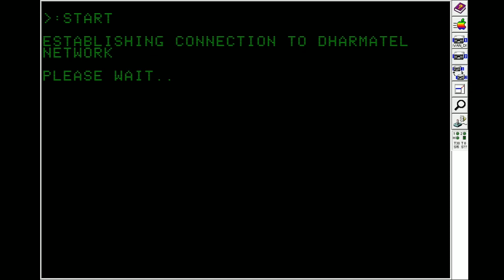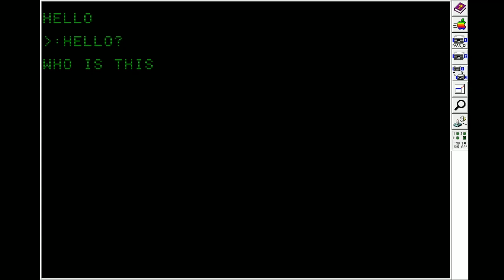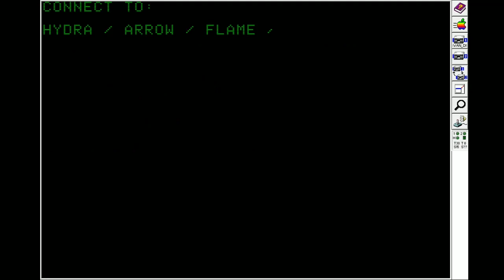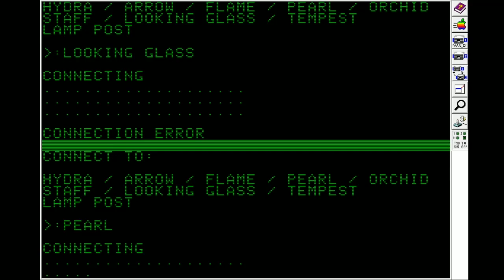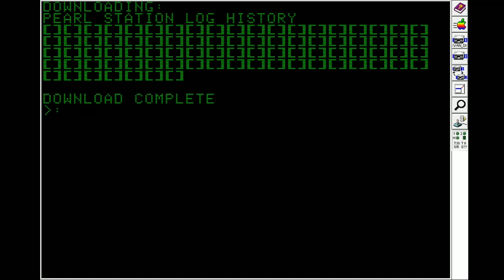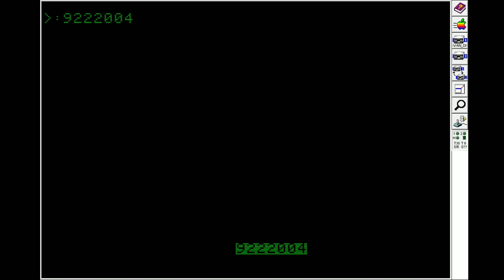LOST TV Show - Swan Station Computer Prop Replica Build Replicating code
original author was rude and didnt want to respond so i recreated the code myself